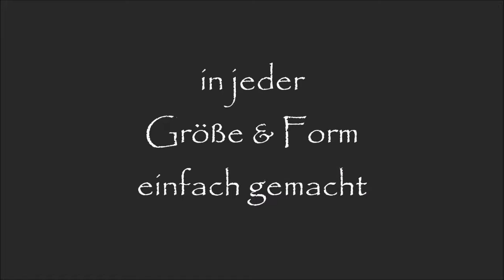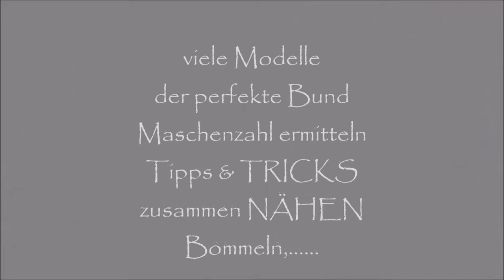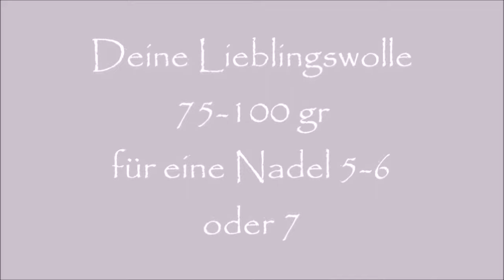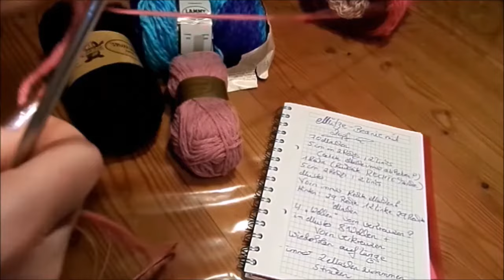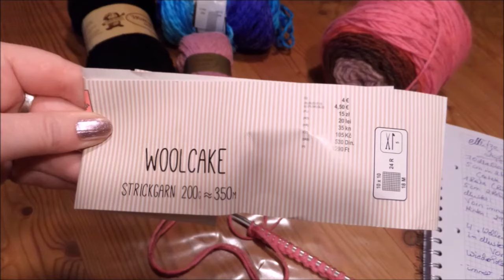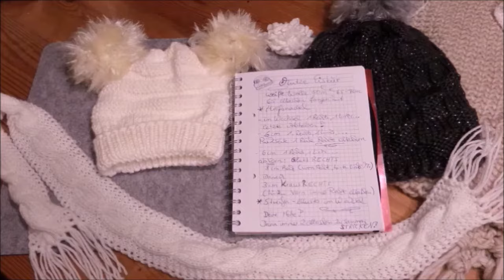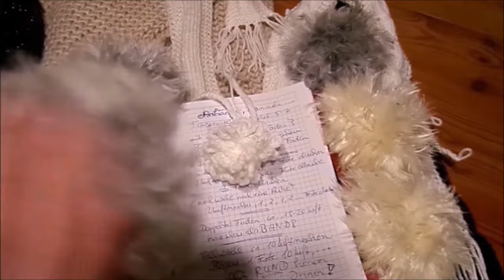WORKSHOP/ A-Z tolle schwarz-weiß MÜTZEN /Beanies/ long Beanies& MEHR jeder Größe SELBER STRICKEN :))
In meinem WORKSHOP Tutorial
A-Z
zeige ich dir MEINE Entwürfe & Ideen - Mütze & Beanie ; LONG Beanies-zum selber machen LEICHT GEMACHT!!!
der PERFEKTE Mützen Bund, Maschenzahl errechnen.
Schritt für Schritt alles erklärt, gezeigt,...
cool und schön WARM; in allen Größen :))
MIT UND OHNE BOMMELN. leicht verwandelbar, wechselbar.
UND IM Teil 5 die Fell Bommeln, Pompons zum selber machen aus WOLLE!